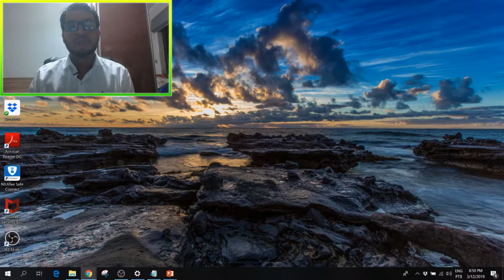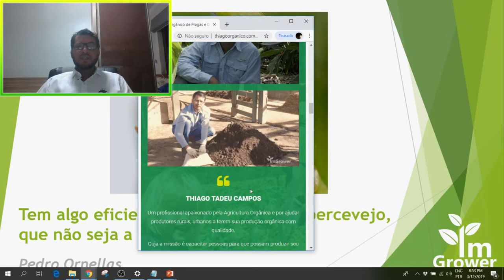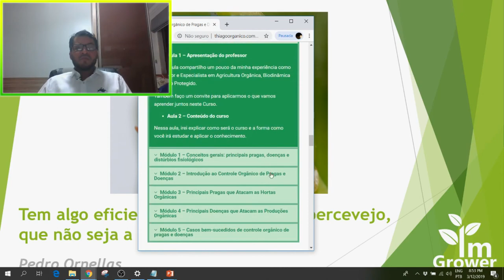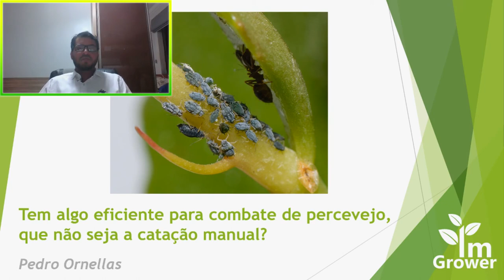Percevejos: Qual a Melhor Forma de Combater esta Praga? (2020)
Quer se Livrar das Pragas e Doenças? Garanta Já o seu Curso Controle Orgânico de Pragas e Doenças, produzido pelo Expert em Engenharia Agrônoma Thiago Tadeu Campos: